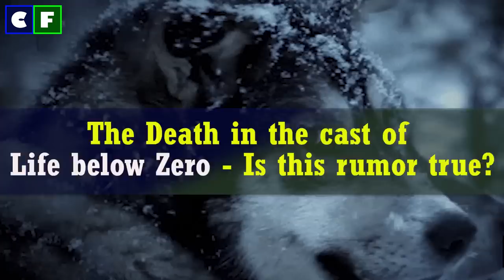Life Below Zero cast who died/left, salary; Where are Glenn & Sue? What happened to Kate & Chip?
Everything about Life Below Zero; who left the show, cast who died, what happened to Kate Rorke  Bassich, Andy Bassich, and Chip Hailstone? where are Glenn Villeneuve and Sue Aikens? how much are the member of Life Below Zero paid? Watch till the end to meet the Salitan family?

What's in the video:
The Death in the cast of Life Below Zero - Is this rumor true? | 1:17
What happened to Kate Rorke Bassich, Andy Bassich, and Chip Hailstone? | 2:01
Where is Sue Aikens and Glenn Villeneuve? Where are they now? | 3:19
Meet Salitan family - Erik Salitan and Martha Salitan | 4:13
Life Below Zero Cast Salaries and Net worth | 5:00

Source: Instagram/Facebook